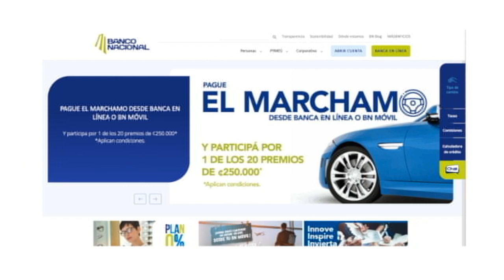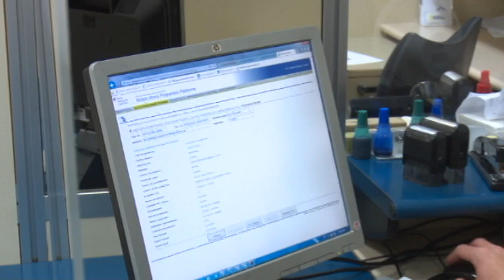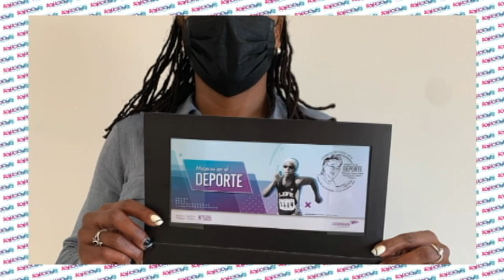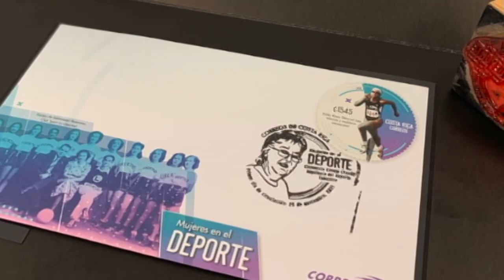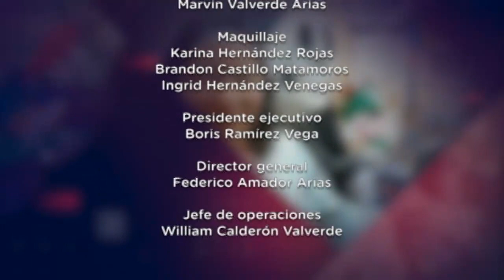Soluciones del Trece - Viernes 10 Diciembre 2021